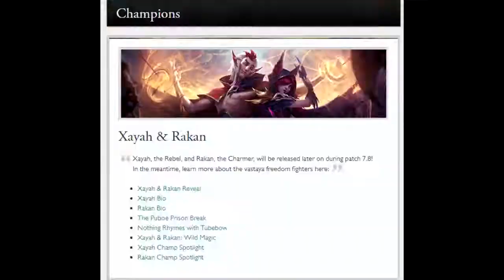Praise Mátyás, the Giftgod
Közreműködött: Mátyás